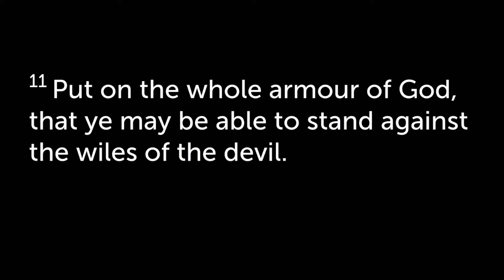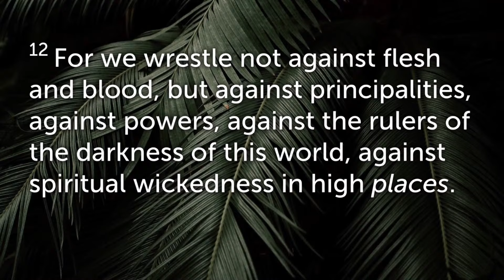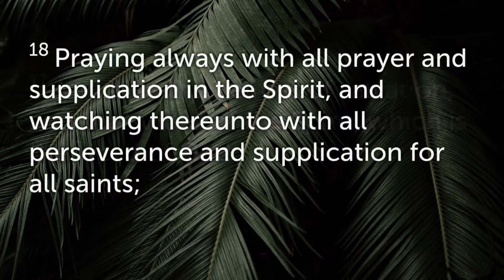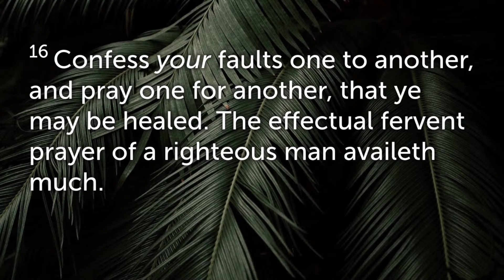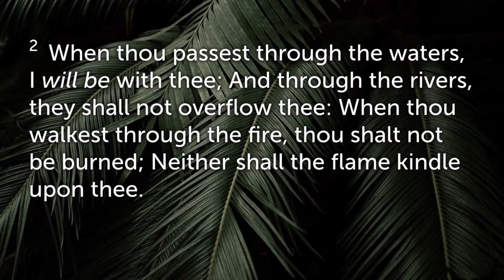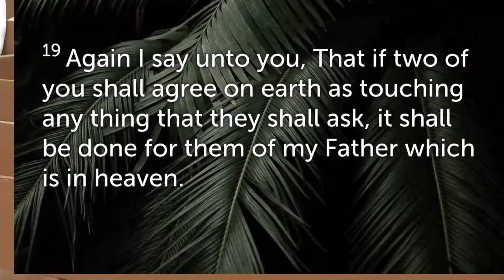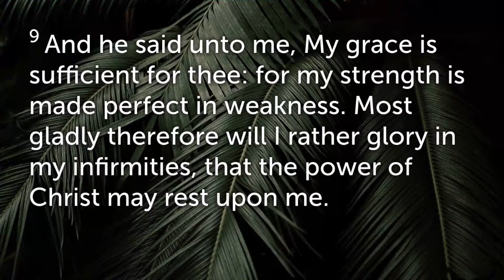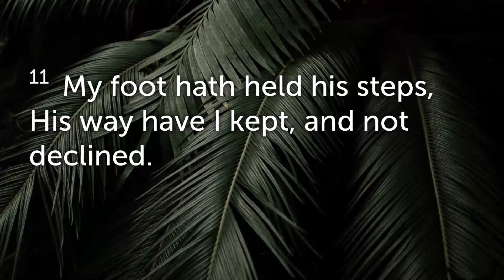Prayer: Pastor Dale Rankine, Sunday Night May 21, 2023